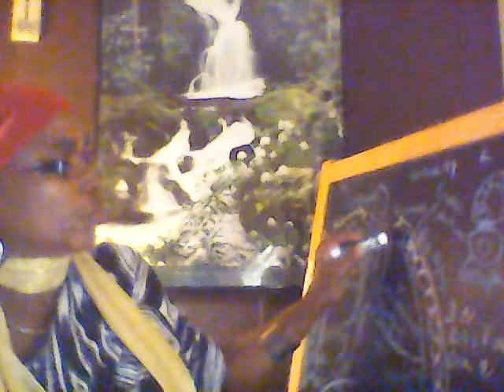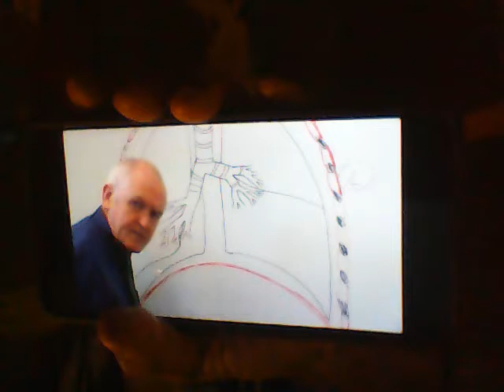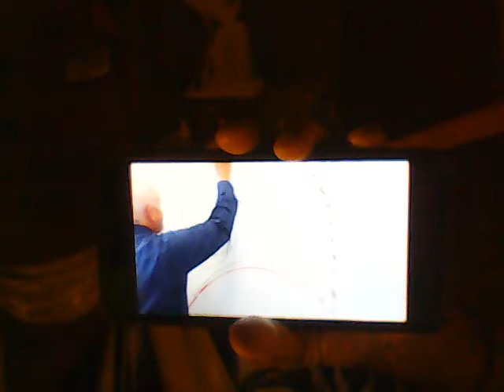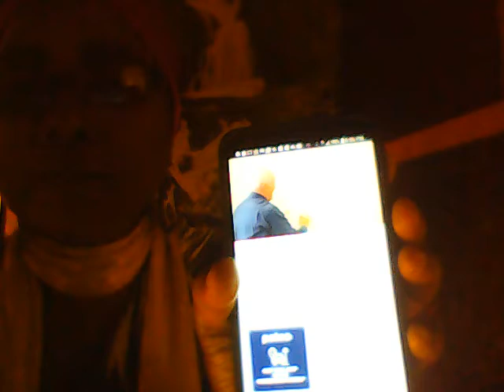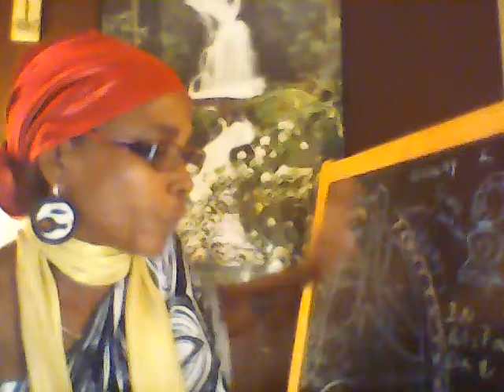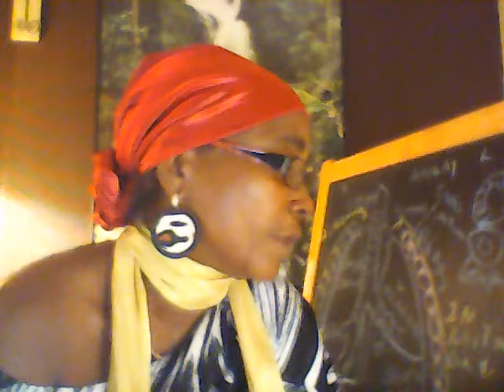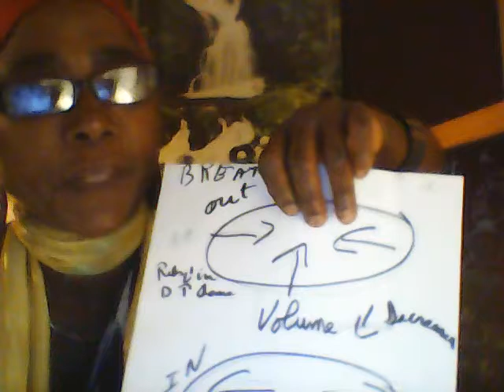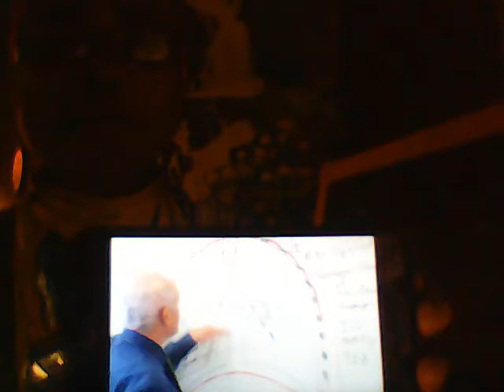Respiration System 2 in Creole ( from Dr. John Campbell)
Invite people to have values such as patience, to build faith and hope and love for each other. In and out differ. The respiration has 2 movements inspiration and expiration. In inspiration, muscles surrounding the ribs are up and out contracting, while the diaphragm is contracting down, creating more space for the air to move around, meaning the volume is increasing resulting in pressure decreasing. The pressure from inside the lungs is becoming negative(758 mm Hg) relatively compared to the pressure from outside (760 mm Hg),; this difference of pressure leads to the air sucking to the lungs.  The expiration is just the opposite of what we said.